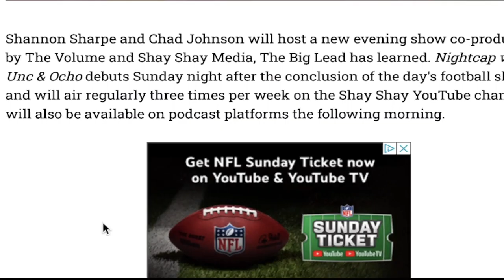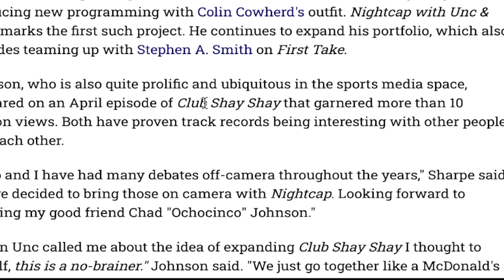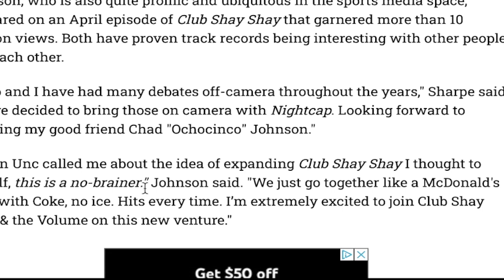(BRILLIANT!) | SHANNON SHARPE IS MAKING SKIP BAYLESS "EAT CROW" AS HE CONTINUES TO MAKE MAJOR MOVES!